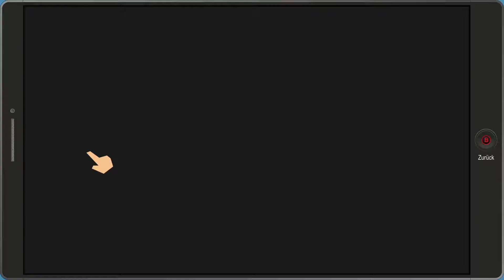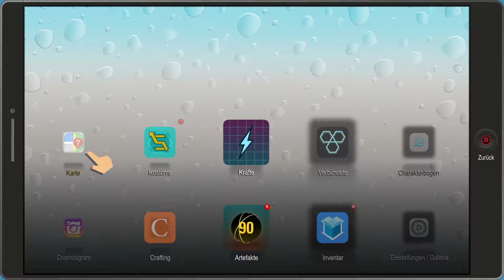Wütende Köche und die Katzen - Let's Play South Park Rektakuläre Zerreißprobe #18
Wütende Köche und die Katzen - Let's Play South Park Rektakuläre Zerreißprobe

*Smutur*
Smutur besteht aus zwei gaming bekloppten Typen, die sich nun dazu entschieden haben ihre Gamingsessions mit dem Internet zu teilen.

*Gear*
Capture Card
Wii U